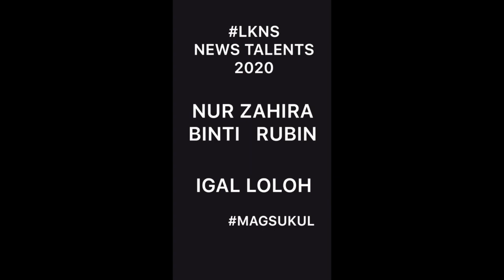066 NUR ZAHIRA BINTI RUBIN (LOLAY LOLOH)